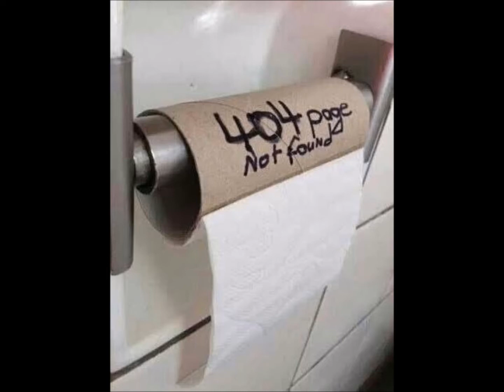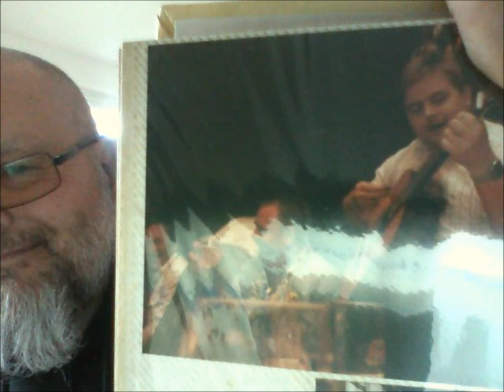Dschingis Khan (five voices)